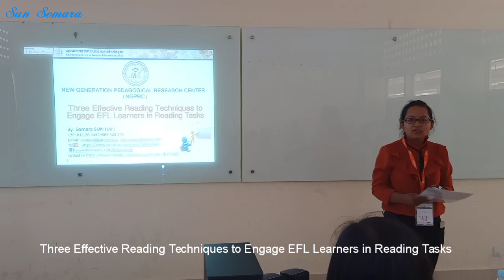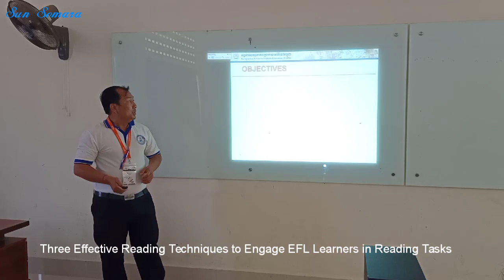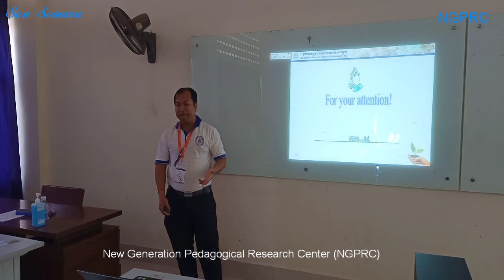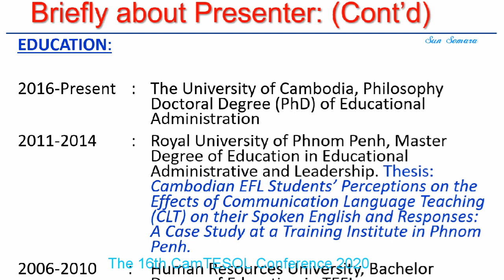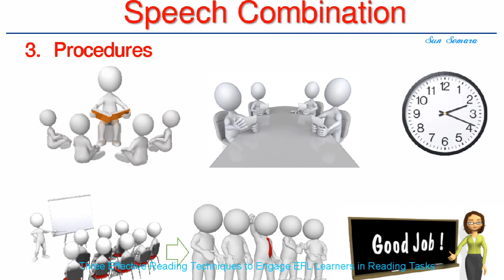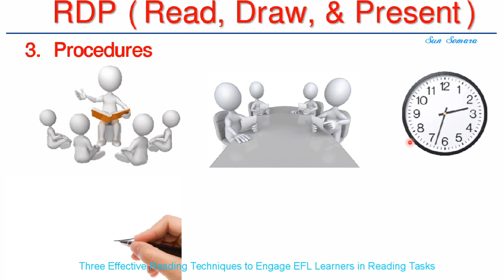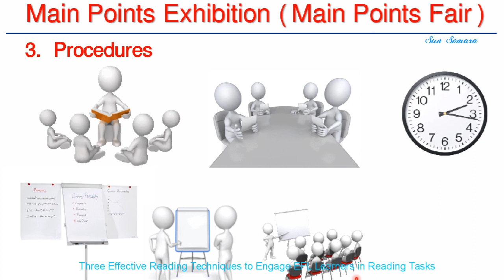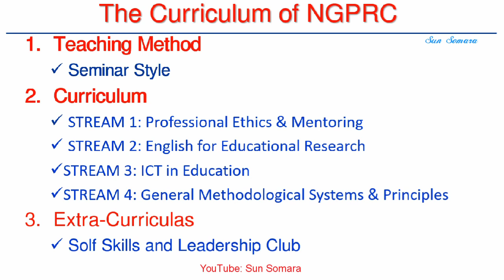Three Effective Reading Techniques | Reading Teaching Techniques | 16th Annual CamTESOL Conference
16th Annual CamTESOL Conference on English  Language Teaching
Theme: ‘21st Century ELT: Approaches for Effective Practices’

Topic:  Three Effective Reading Techniques to Engage EFL Learners in Reading Tasks.

Presented by Somara SUN (Mr.)

Venue: Institute of Technology of Cambodia (ITC), Phnom Penh, Kingdom of Cambodia

1_Speech Combination

##2: RDP (Read, Draw, & Presentation)

##Main Points Exhibition (Main Points Fair)